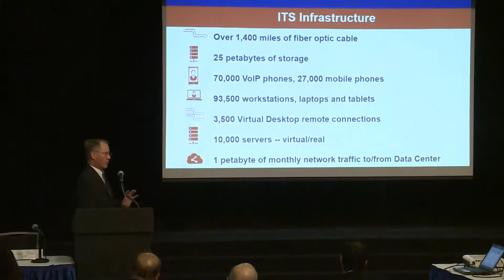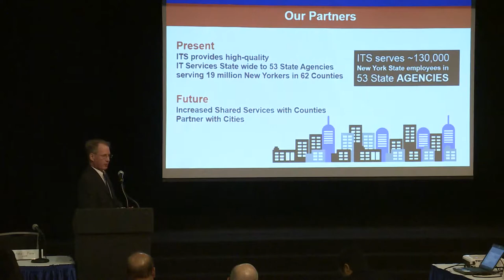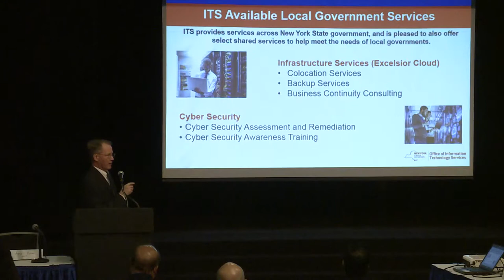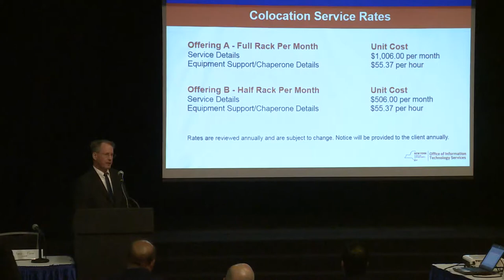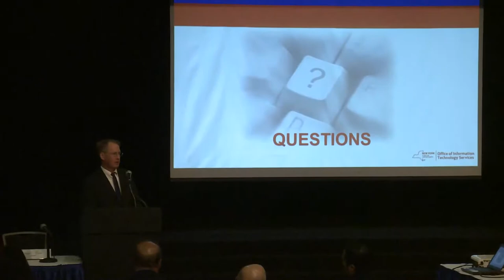LGIC Conference, Mike Perrin, Chief of Staff, NY ITS